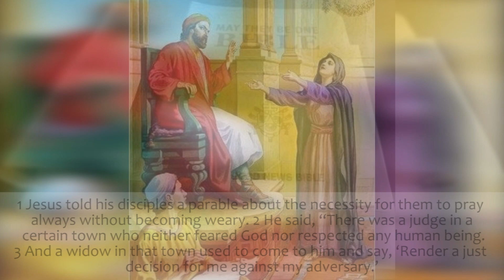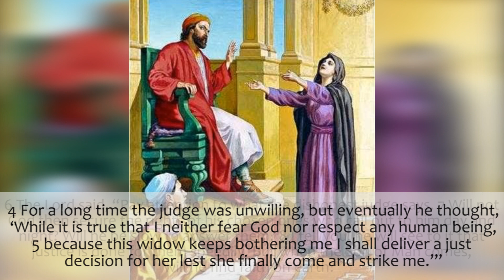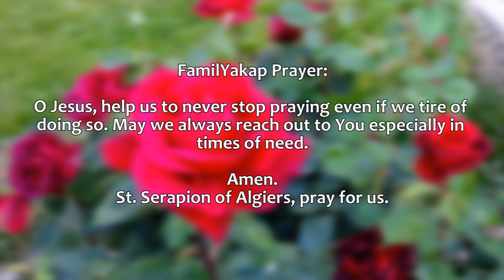November 14 2020 GOSPEL READING by Alexa (guest reader)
November 14 2020 Gospel: Luke 18:1-8 (GNT)

In our efforts to promote family closeness and togetherness, we decided to make a series of Gospel Readings that are a collaboration of our own family's efforts.

This is a new project that's also a bit of a challenge to keep up every day, but it's all worth it for the Lord 😀

Hope you have a wonderful day today ❤️

Credits:
Reader: Alexa (guest reader)
Video Edit: GP
Director: Ate Angel
Executive Producer: Dad A

Intro video by FamilYakap

Sunset photo
 By Dad A

Love,
FamilYakap 👨🏻        👩🏻                   🧑🏻                👧🏻                👦🏻